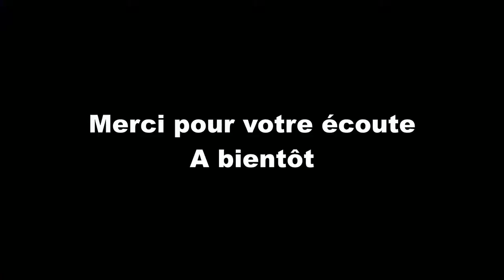Kyrie Mr Mister - Guitar Chords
Fan je suis du groupe et de Richard Page en particulier. Ce morceau est magique. A vous d'apprécier ou pas la retranscription pour une guitare Folk.
La guitare est une Lag Tramontane TCE 400
Tous les autres instruments sont virtuels et proviennent de Cubase 9